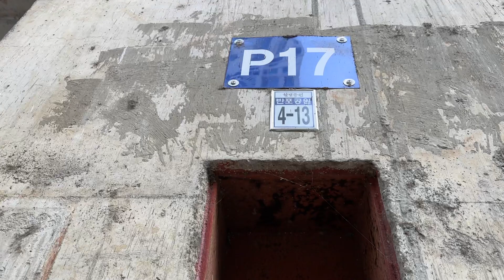한강공원 2 hangangpark hanriver park 2 2022.11.27